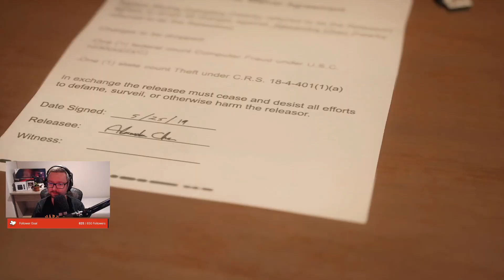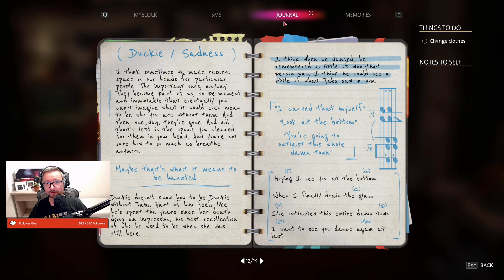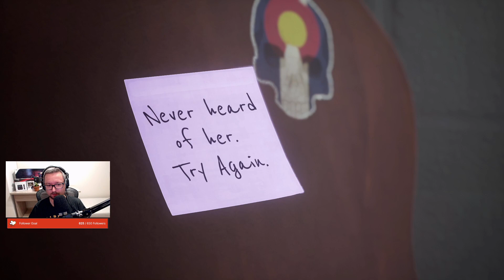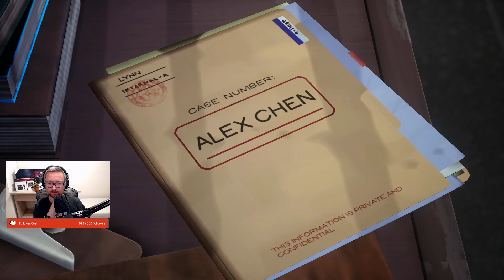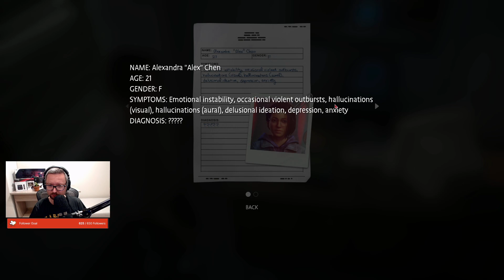Life is Strange: True Colors - Epizod 21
Kolejna odsłona z serii Life is Strange w natarciu o podtytule True Colors!
Jak tym razem część wypadnie? Przekonajmy się 😆